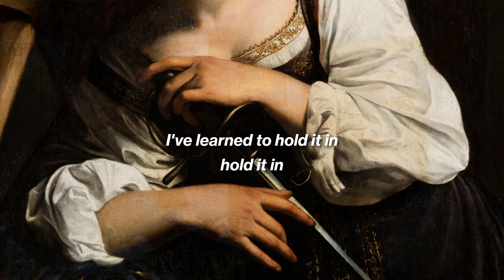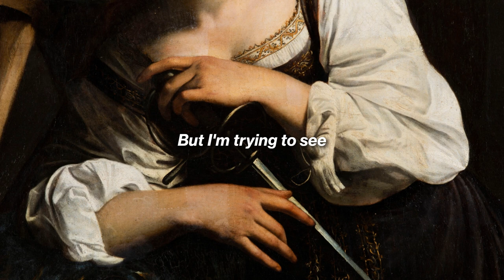Maybe Thanks To You (demo #14)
Pintura: Santa Catalina de Alejandría. Caravaggio.

Este demo fue parte de mi proyecto profesional para la carrera de canto.
"[...] la temática de las canciones propias no fue planificada, sino que simplemente surgió siguiendo ideas al momento de componer. Pero cumplen, sea por casualidad o influencia inconsciente, con una línea letrística acorde a la de las artistas que fueron usadas como referencia para los aspectos instrumentales: melancolía, impotencia, conversaciones con amores fallidos, independencia/autosuficiencia, e intimidad. Suelen seguir un hilo de introspección por momentos oscuro, enfocándose en detalles o eventos puntuales.
“Maybe Thanks To You” (“Quizás gracias a vos”) le habla a una persona del pasado con quien se perdió contacto, después de haber pasado cierto tiempo y haber aprendido a crecer a través de (o gracias a) el final brusco de la relación y el dolor que esto trajo."

Letra:
Look at your face
we both have changed
I’ve grown since then
I’m not the same
I’ve learned to hold it in
Hold it in
I’ve learned to be okay
to be okay
But it's not for you
I'm getting stronger
Maybe thanks to you
I no longer need to feel like I need someone to be complete
Give it an end
or don’t; I don’t care
Save some face
and don’t deny again how you behaved
I’m not as ignorant as you think
as you think
But I’m trying to see
all that you’ve worsened
And learning to be
the bigger person isn’t something that I thought would come of this

ghostly nro. 5